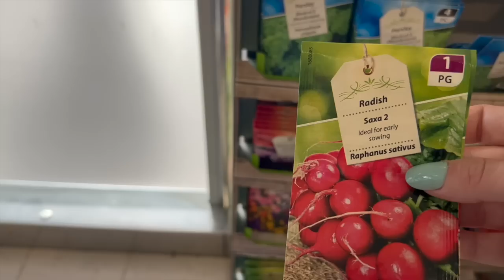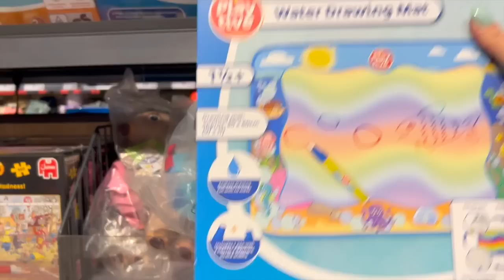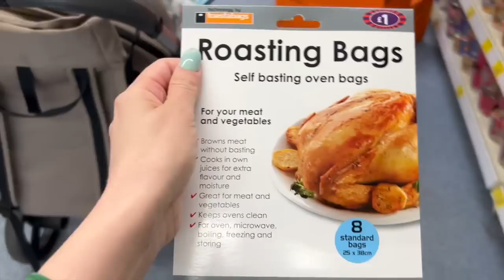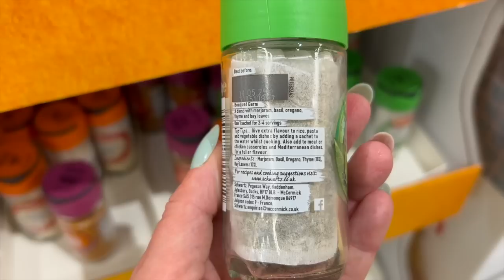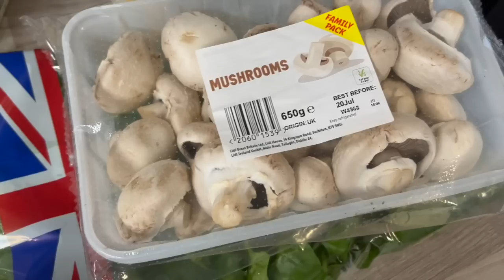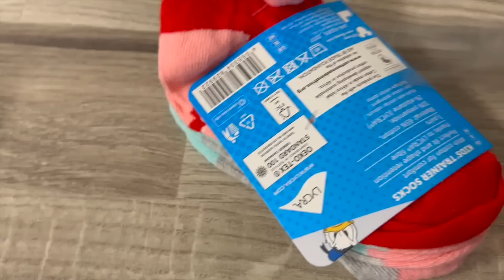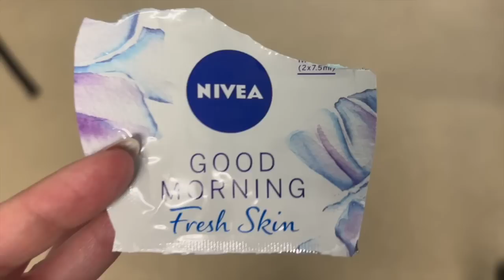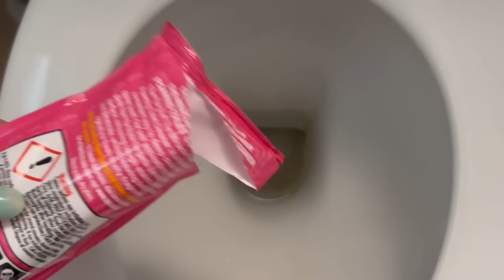DAILY VLOG ❤️ HAUL SPOŻYWCZY, CO Z TYM DACHEM? W KOŃCU WYSZŁO SŁOŃCE!